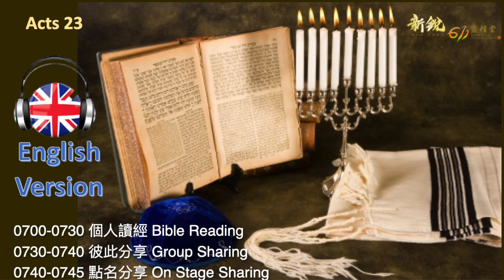Acts 23 Morning Devotion ENGLISH VERSION